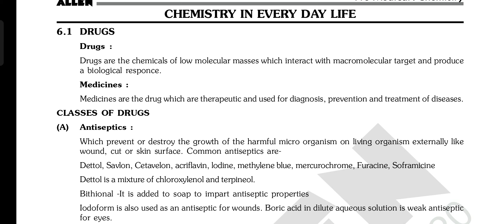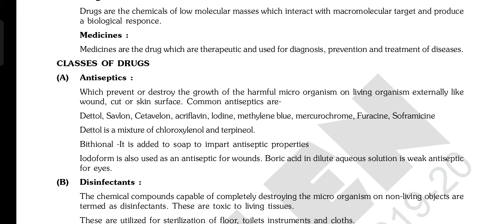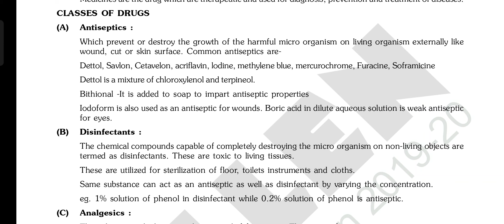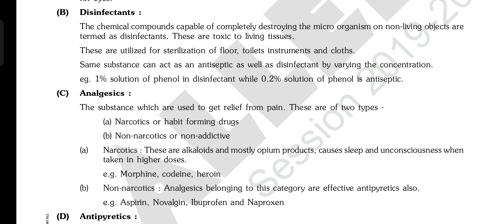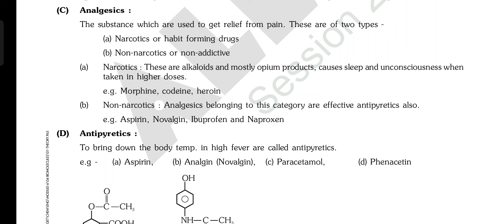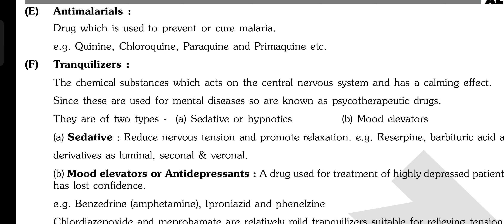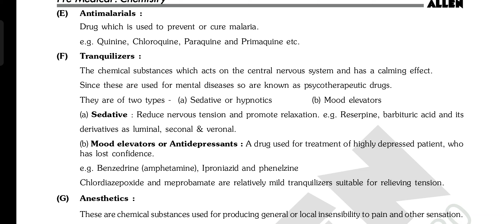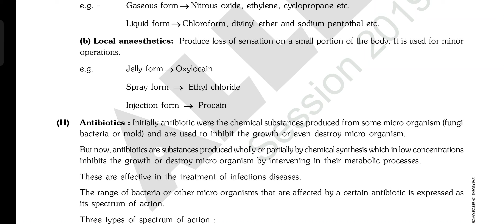Drugs drugaddiction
Introduction:- A drug is any chemical substance that causes a change in an organism's physiology or psychology when consumed.[1][2] Drugs are typically distinguished from food and substances that provide nutritional support. Consumption of drugs can be via inhalation, injection, smoking, ingestion, absorption via a patch on the skin, suppository, or dissolution under the tongue.

In pharmacology, a drug is a chemical substance, typically of known structure, which, when administered to a living organism, produces a biological effect.[3] A pharmaceutical drug, also called a medication or medicine, is a chemical substance used to treat, cure, prevent, or diagnose a disease or to promote well-being.[1] Traditionally drugs were obtained through extraction from medicinal plants, but more recently also by organic synthesis.[4] Pharmaceutical drugs may be used for a limited duration, or on a regular basis for chronic disorders.[5]

Pharmaceutical drugs are often classified into drug classes—groups of related drugs that have similar chemical structures, the same mechanism of action (binding to the same biological target), a related mode of action, and that are used to treat the same disease.[6][7] The Anatomical Therapeutic Chemical Classification System (ATC), the most widely used drug classification system, assigns drugs a unique ATC code, which is an alphanumeric code that assigns it to specific drug classes within the ATC system. Another major classification system is the Biopharmaceutics Classification System. This classifies drugs according to their solubility and permeability or absorption properties.[8]

what is drug mean?
(drug) any substance (other than food) that is used to prevent, diagnose, treat, or relieve symptoms of a disease or abnormal condition. drugs can also affect how the brain and the rest of the body work and cause changes in mood, awareness, thoughts, feelings, or behavior.
why is it called a drug?

etymology. in english, the noun "drug" is thought to originate from old french "drogue", possibly deriving from "droge (vate)" from middle dutch meaning "dry (barrels)", referring to medicinal plants preserved as dry matter in barrels.